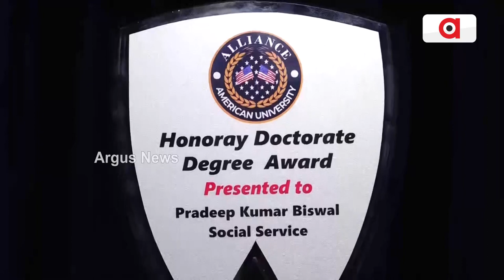ସାମାଜିକ ସେବା ପାଇଁ ପ୍ରଦୀପ କୁମାର ବିଶ୍ବାଳଙ୍କୁ ପୁରସ୍କାର || Social Worker Award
ଆଲ୍ଲିଏନ୍ସ ଆମେରିକାନ ୟୁନିଭର୍ସିଟି ପକ୍ଷରୁ ସାମାଜିକ ସେବା ପାଇଁ ପ୍ରଦୀପ କୁମାର ବିଶ୍ବାଳଙ୍କୁ ପୁରସ୍କୃତ କରାଯାଇଛି। ପିଲାବେଳୁ ଦୀର୍ଘବର୍ଷ ଧରି ସାମାଜିକ ସେବା କ୍ଷେତ୍ରରେ କାମ କରିବାର ତାଙ୍କର ଅଭିଜ୍ଞତା ରହିଛି। ଶୁଣନ୍ତୁ ତାଙ୍କର ପ୍ରତିକ୍ରିୟା ।